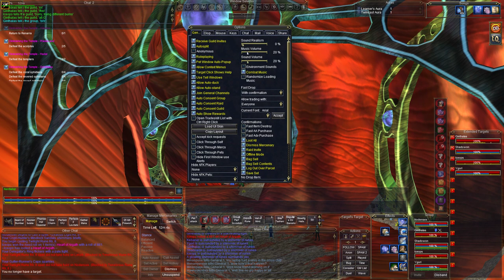EVERQUEST - Mercenary of Sarith City + Rubak Oseka (Veil of Alaris)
New Year's Eve livestream featuring two Mercenary Achievements!